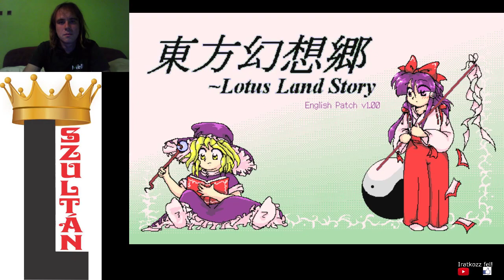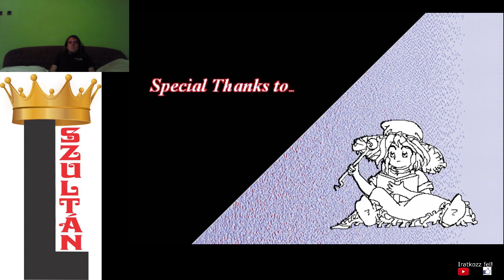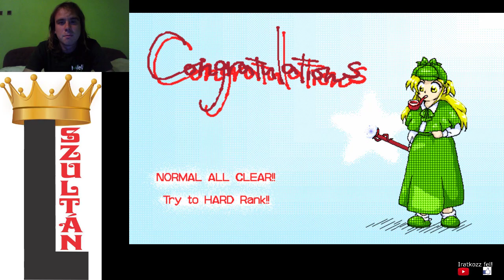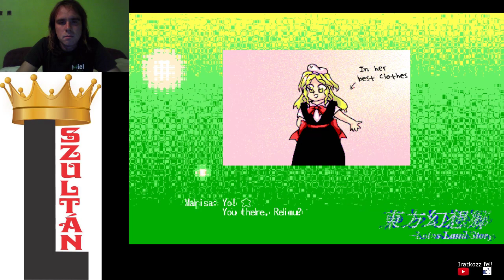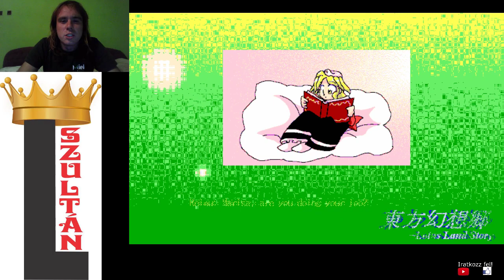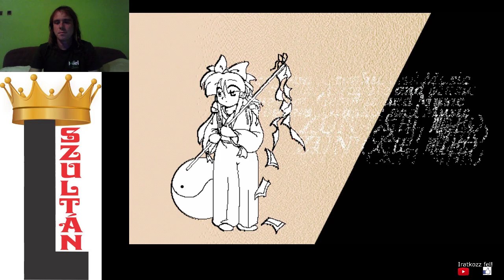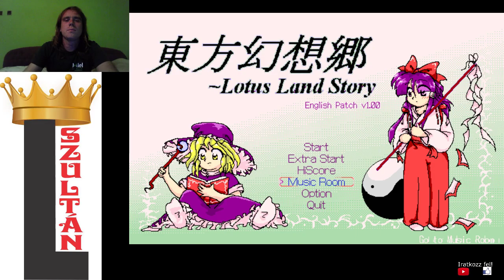MARISA VS YUUKA Touhou 4 Lotus Land Story MarisaAB Normal 1cc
Lotus Land Story végigjátszás Marisaval és két jó befejezéssel.